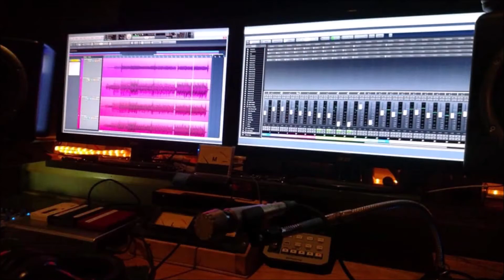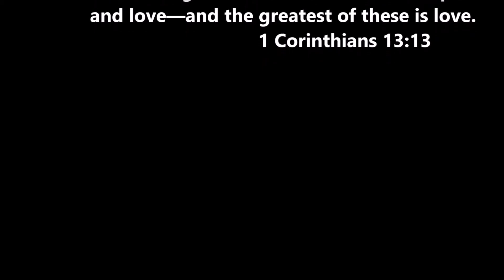More Like Jesus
This is an original song written in 2019 from my 2021 album Gospel Journeyman. Jesus was God coming-to-earth to live a perfect sinless life for 32 years before being crucified, rising from the dead, and ascending back  into heaven, as witnessed by his disciples and others. His purpose was to free us from our sin as it was predicted by the prophets in the Old Testament to give us a place with Him in his eternal Kingdom. This new Covenant commands us to strive to live our remaining years here on earth as Jesus did. To give up our old sinful life and be more like Jesus.